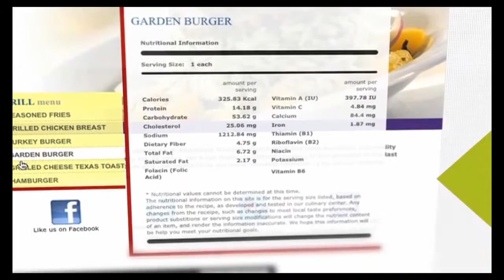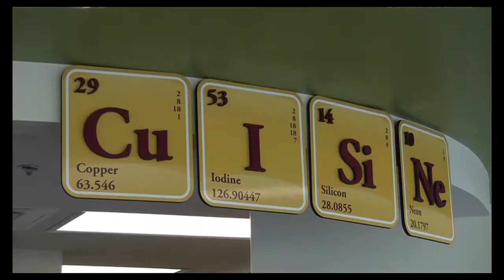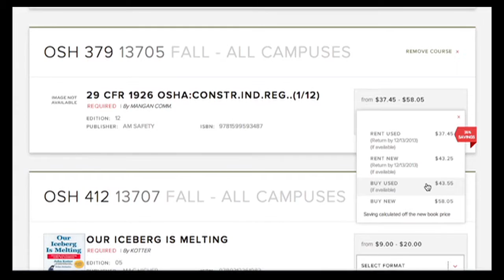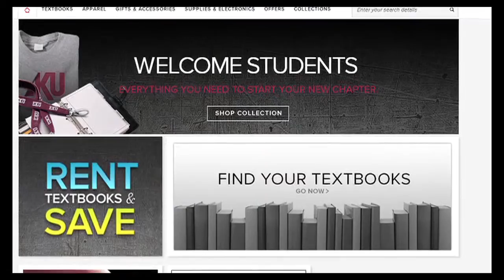EKU Orientation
Orientation video for first year students featuring EKU Housing, Dining and the Bookstore.